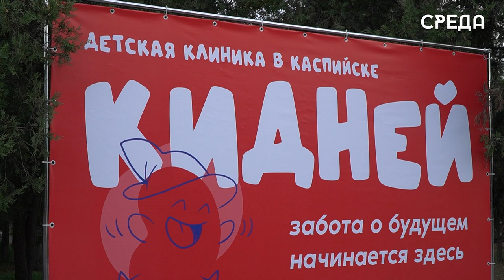Каспийчане и гости муниципалитета отметили День города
17 сентября Каспийск отметил свое 77- летие, в рамках празднования прошли различные тематические мероприятия: выставки, концерты, квесты и многое другое. Завершением праздничного вечера стал концерт в парке имени Халилова, организованный управлением культуры г.Каспийска. Открыл мероприятие военный оркестр КФЛ, который исполнил хиты последних лет такие как: севастопольский вальс, русский сувенир, фанфары победы, попурри 80-х и другие. Украсила мероприятие гимном Каспийска Сабина Тагирова.

Кроме того, детская медицинская клиника «Кидней» подготовила для жителей города развлекательную программу с участием любимых мультигероев. Больше всего этому событию были рады юные каспийчане, которые приняли участие в творческом конкурсе от клиники «Кидней» и стали победителями различных призов.